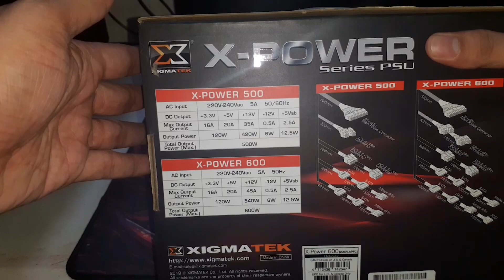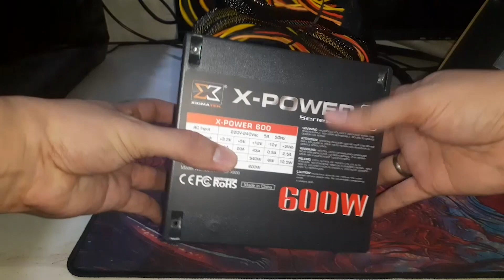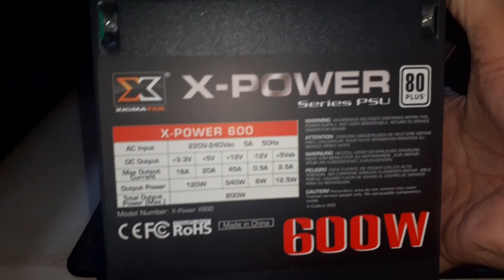XIGMATEK X-POWER 600w PSU with 80plus ( QUICK UNBOXING )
XIGMATEK X-POWER 600w PSU with 80plus

I bought an affordable PSU but still has an 80plus certified badge which shows that it can provide good and sufficient power to your system. I bought it for 2,300php which I find very affordable for a 600watts PSU. For those who want to buy a PSU that does not cost too much this would be a good option.

Specs:

X-Power 600W X-Calibre 600, 230V, 120mm Fan, 80PLUS, Black Case, US Power Cord, Color Box

• Compliant with newest Intel ATX 12V V 2.3 standard.
• Dual CPU 4+4 Pin Connector
• Attractive matte black finish with Xigmatek black bladed fan.
• 230V input with greater than 80% efficiency under typical loads.
• Single rail +12v outputs for high power utilization applications.
• High reliability MTBF 50,000 hours.
• OVP OPP UVP over-surge protection..
• FCC, CE, RoHS standards-compliant.

1x 24pin Main Power Connector
1x 4+4pin Motherboard Connector
2x 6+2pin PCI-E GPU connector
5x SATA Power connector
2x Molex Power connector
1x FDD connector

This is my current PSU running my system:

Intel i7-4790K
Cooler Master Hyper 212 LED Turbo
Asus Maximus VII Ranger
HyperX 16Gb DDR3 1866Mhz (Dual-Channel)
Gigabyte RX 570 4Gb GDDR5
120Gb SSD Kingmax
1Tb HDD Western Digital
Cougar Panzer-G Gaming Case
6x 120mm LED Fan